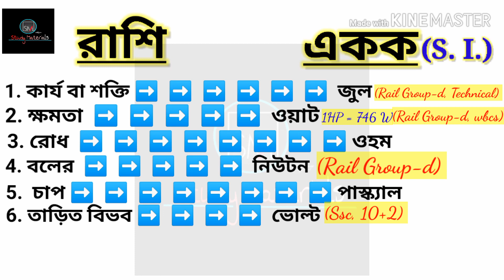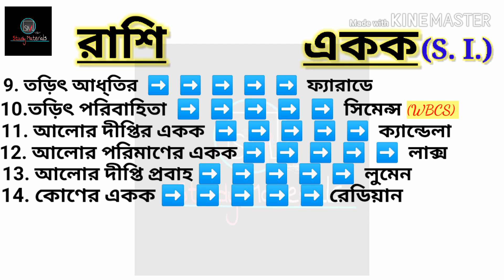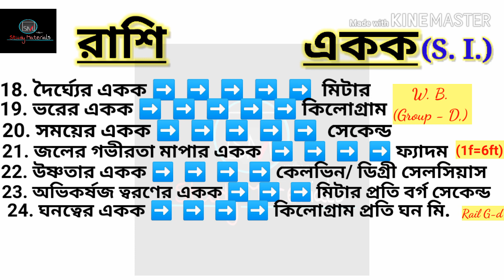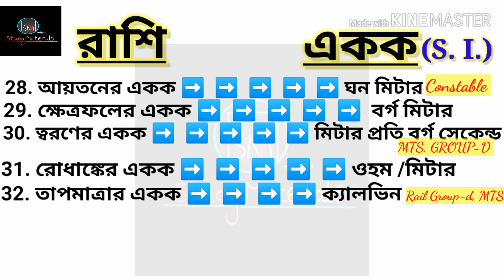General Science For Competetive Exams || রাশি ও তার পরিমাপ || জেনারেল সায়েন্স || General knowledge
✨✨Hello dear Students & FRIENDS .
❤️❤️❤️ Today's video is about the important topic of General Science..
'' Amount and its unit" 👇👇👇👇

After watching this video, you will get the number 4 of all Government EXAMINATION Like RAILWAY, WBCS, CLARKSHIP, MUNICIPALITY etc. 😍
which will keep you ahead of everyone else.

Government exam oriented important link
General science for govt exam...

Indian Constitution... 👇👇👇
'' Articles and subsections ''

✨✨হ্যালো প্রিয় বন্ধুগণ ❤️❤️
আজকের ভিডিও টি জেনারেল সাইন্স এর খুবই গুরুত্বপূর্ণ টপিক রাশি ও তার পরিমাপ এর উপর।এই ভিডিও টি দেখার পর তোমরা 4 নাম্বার অবশ্যই কমন পেয়ে যাবে সব রকম গভর্নমেন্ট পরীক্ষাতে যেমন "Railway, wbcs, clerkship, Municipality ইত্যাদি 😍😍
যা তোমাদেরকে অন্য সকলের থেকে এগিয়ে রাখবে।😍😍

Indian Constitution... 👇👇👇
'' Articles and subsections ''

✨Suggestion Creator :-ARINDAM HALDER
( M.A. in Education, B. Ed) private tutor.